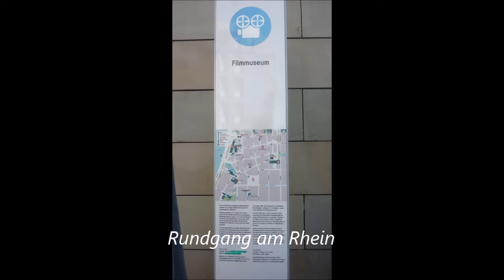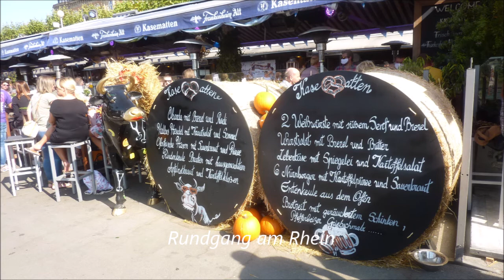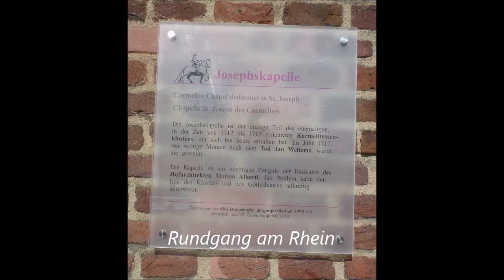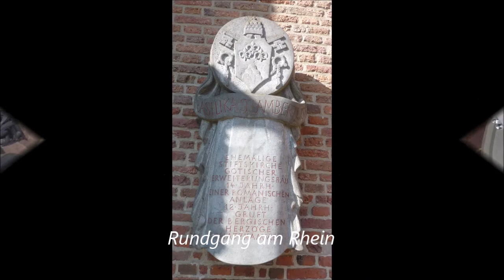Düsseldorf * Stadt am Rhein * Rundgang durch die Altstadt und am Rhein * Teil 2